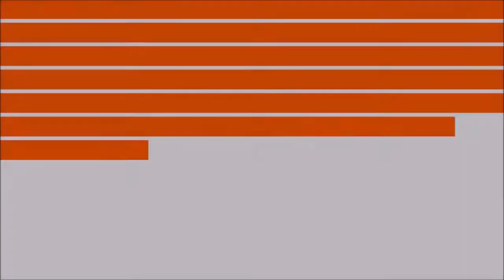Mrs. Blane Plays :: Episode 2 :: Crypt of the Necrodancer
Welcome to Mrs. Blane Plays, the series where I task my wife with surviving as long as she can at on of my games!